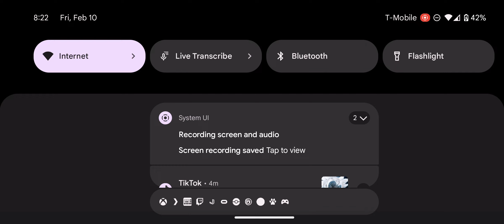Ethereal island full song (yes I'm hacking again!!)